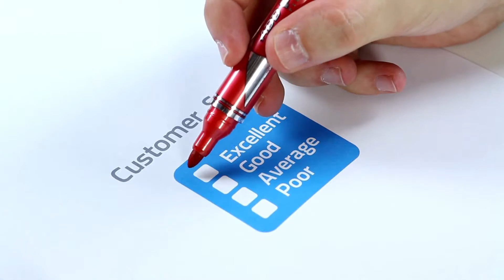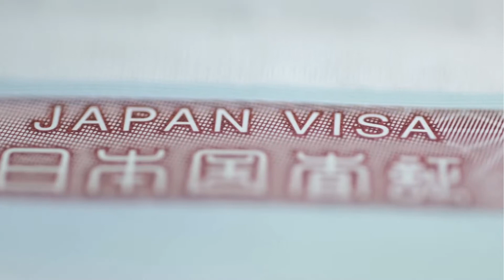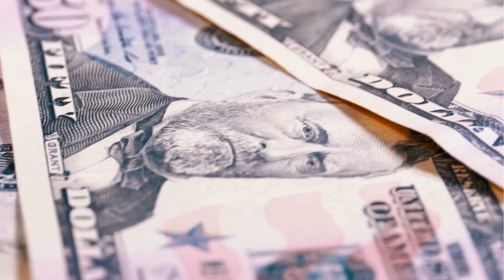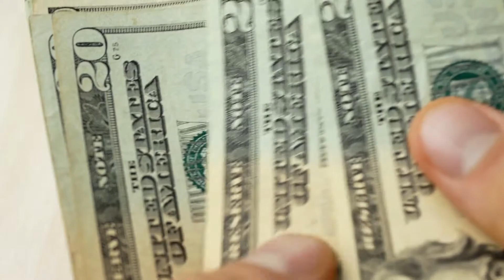Participant in International Exhibition with Government Grant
Lime Institute Provides Professional Based Export Import Training Since 8 Years, We Have Trained So Many Corporates, Industrialist, Students,Manufacturer, Traders Etc. This Program is Specially Designed for Entrepreneurs, Executives, Working in Small / Medium Industries, Students of Management and People Who Are Interested To Start Export Import Business.
Address: “LIME”, Jyotinagar Main Road, Near Masoom School, Behind Crystal Mall, Kalawad Road, Rajkot, Gujarat, India